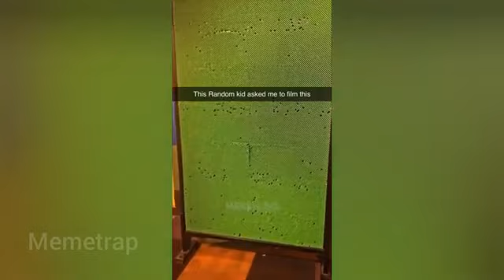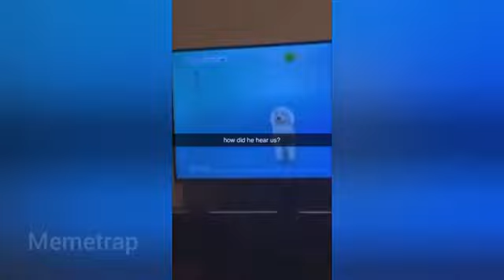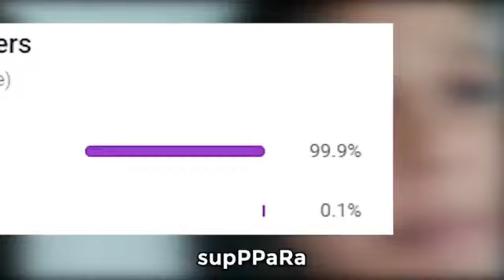ULTRA LEGEND MEMES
Memes I found on the internet